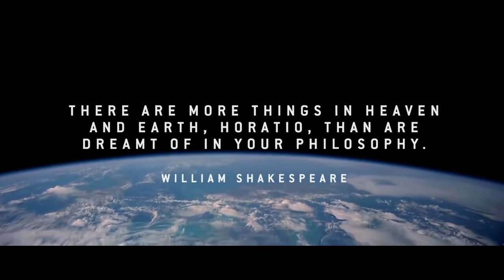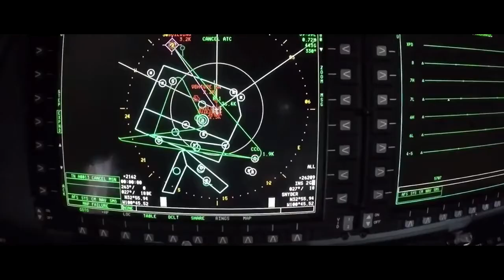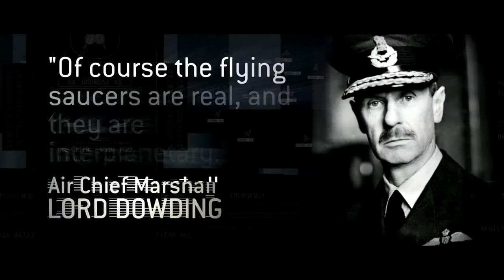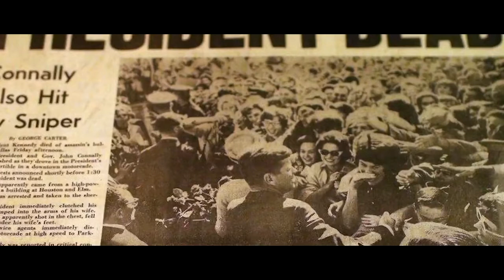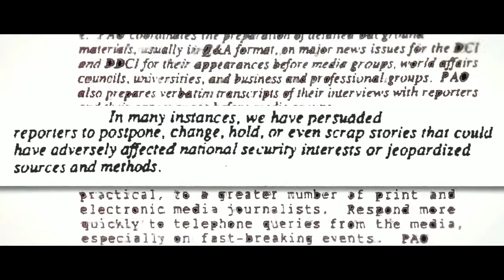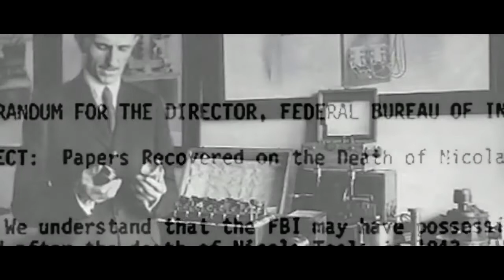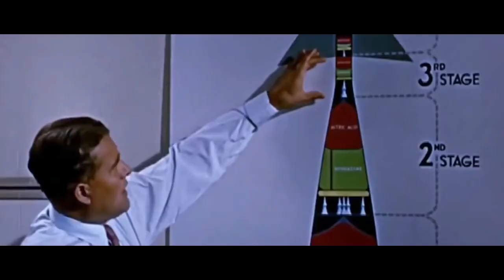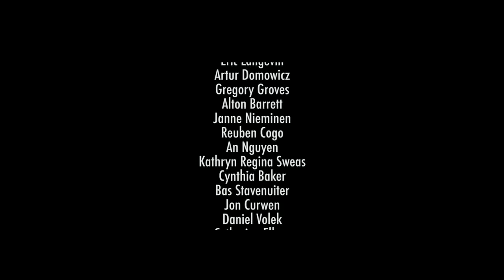Discloser project 2022